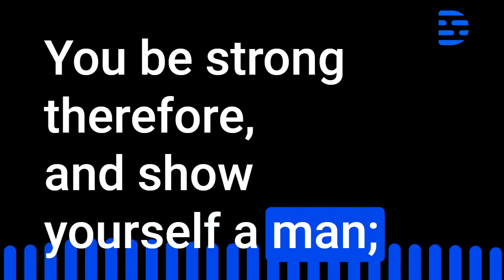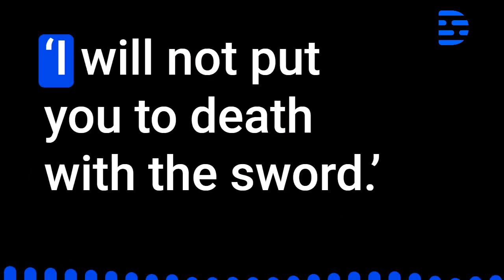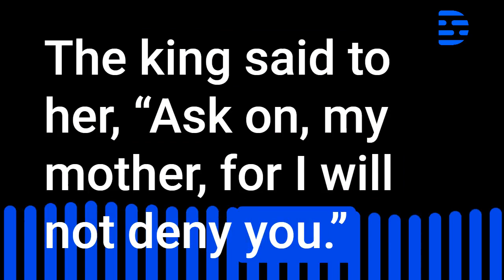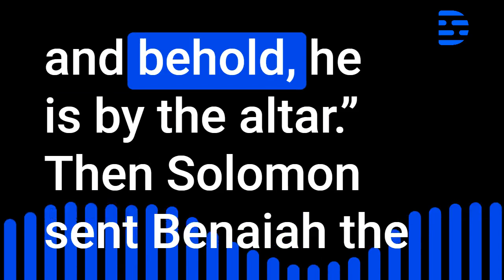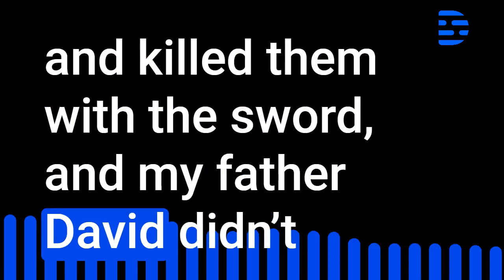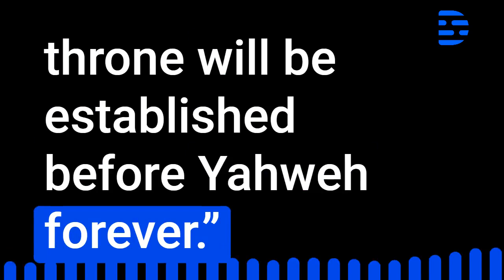1st Kings Audio Bible Chapter 2